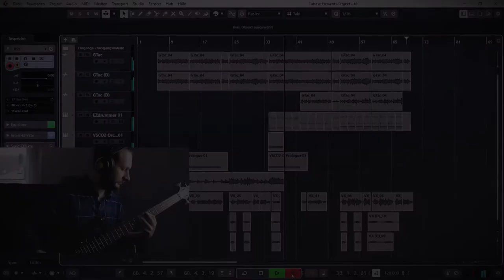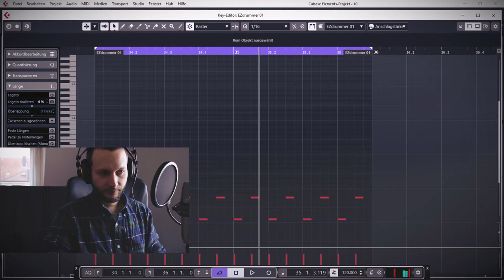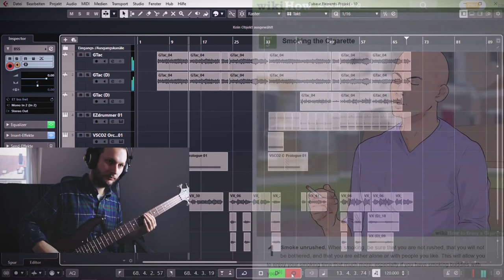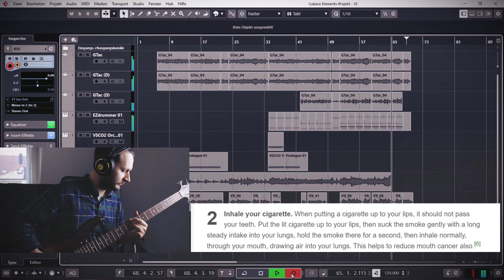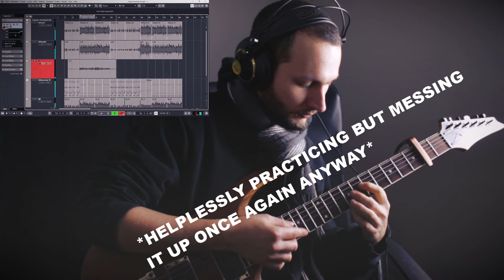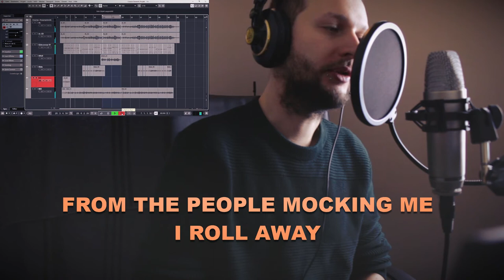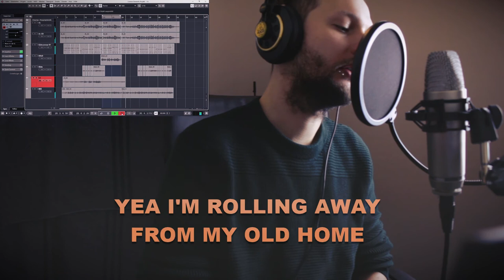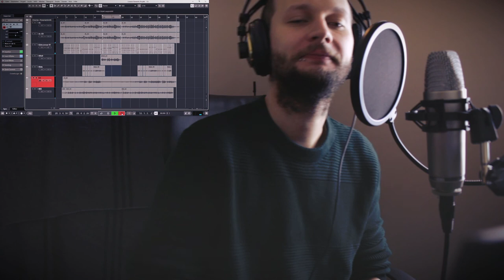30 Songs In 30 Days Challenge - PART 4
Taking part in Rudys' 30 day challenge, which means that i am trying to create 30 songs in 30 days. I will upload about 10 days with 3 songs each.
In in this part you will hear some folk, prog and country.

00:00 Intro
00:19 Song 10 Process
02:00 Cigarettes
04:12 Song 11 Process
04:32 Solo Crap
06:32 Song 12 Process
07:33 Rollerblades

Gear that i use:
cubase elements / canon eos 2000d / hitfilm express / macromedia flash 8 studio projects vbt1 / rhode nt-1a / Audio-Technica AT 2031 / t.bone DC1200 / Behringer UMC1820 / Korg Electribe 2 / Elektron Model Samples / TC Electronic M350 Compressor&Reverb / TC Electronic Flashback 2 / Grundig Cassette Player and akai 4000 ds tape recorder for background noise / Behringer Mixer w FX / Yamaha Reface Cp / makey makey controller / Playtronica Toch Me / ibanez rg / j&d bass /